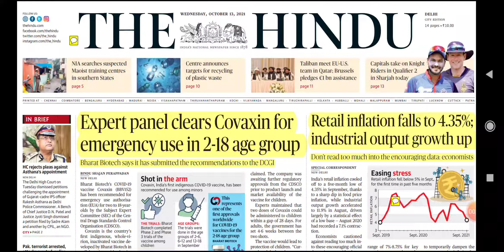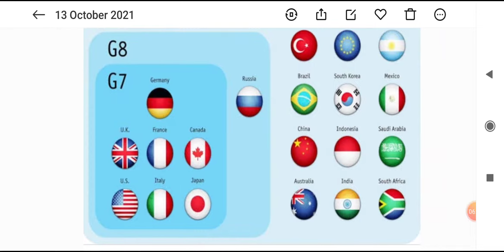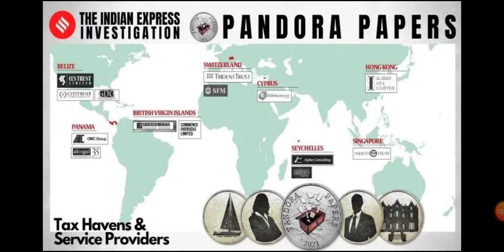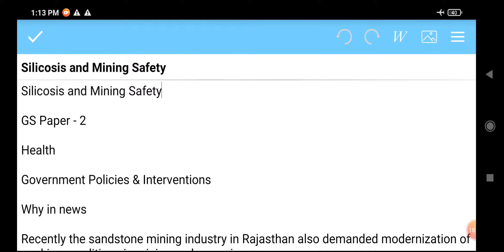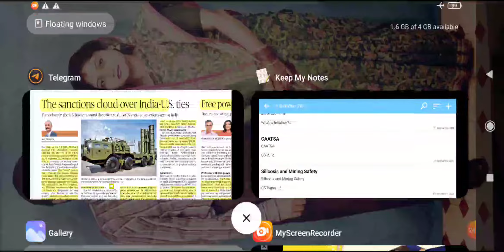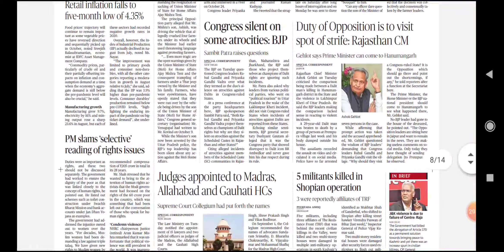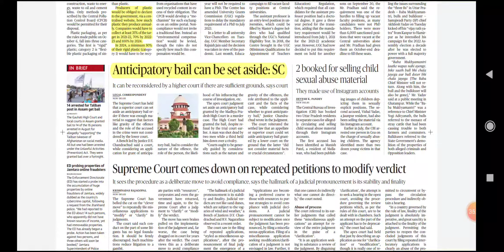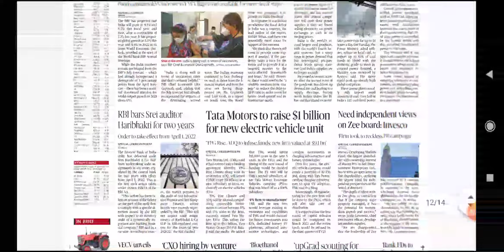13 October 2021 | The Hindu Newspaper Analysis | Current affairs 2021